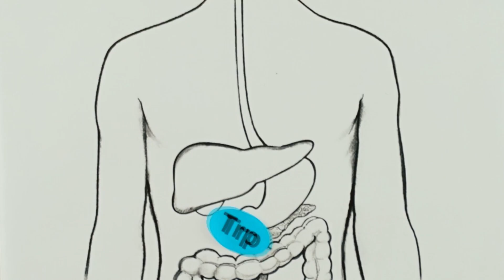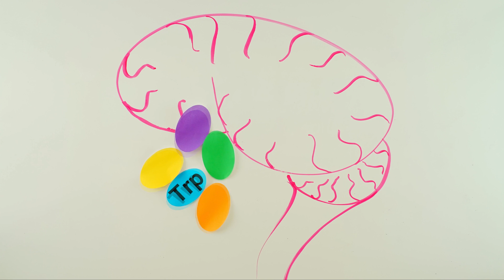Does tryptophan in turkey make you sleepy?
The story of tryptophan in turkey making you sleepy after your Thanksgiving feast has been perpetuated through the years - but is it true?